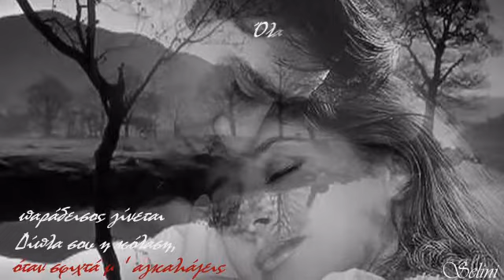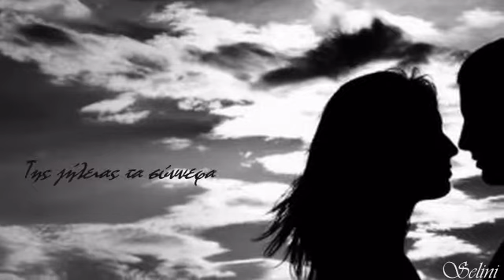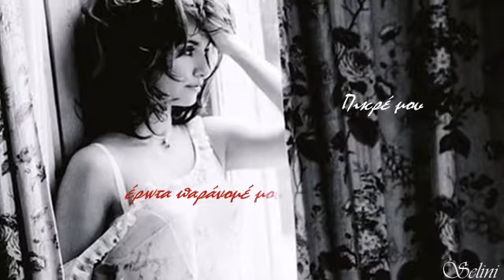Άννα Βίσση -- Πικρέ μου